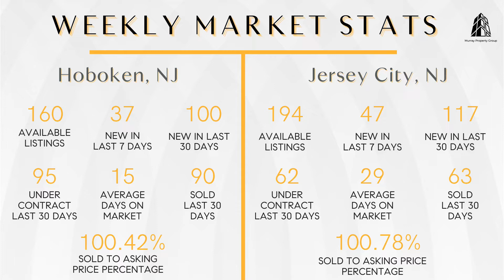Three Ways to Take Advantage of Today's Market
Make sure to tune in to this week's show where we discuss three ways to take advantage of today's market, the Hoboken and Jersey City market updates and ta new segment, Pro Realtor Tip to buyers on what they should do at a home inspection.